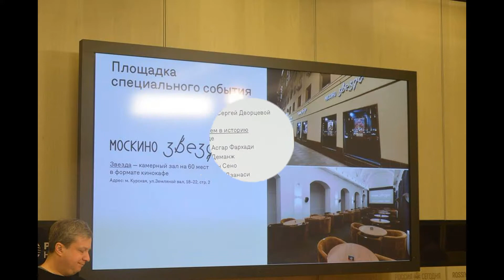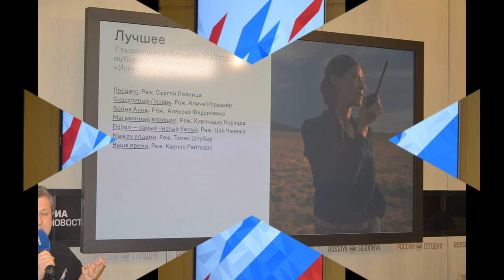Международный зрительский кинофестиваль в Москве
Мультимедийная пресс-конференция, посвященная первому Международному зрительскому кинофестивалю в Москве.
Генеральный директор "Москино" Светлана МАКСИМЧЕНКО;

Первый Международный зрительский кинофестиваль пройдет в столице с 24 по 31 января при поддержке Департамента культуры города Москвы. Цель фестиваля – познакомить широкого зрителя с выдающимися новинками и классикой мирового авторского кинематографа. Фестиваль будет включать три программы: "Премьеры", "Лучшее" и "Ретроспектива".